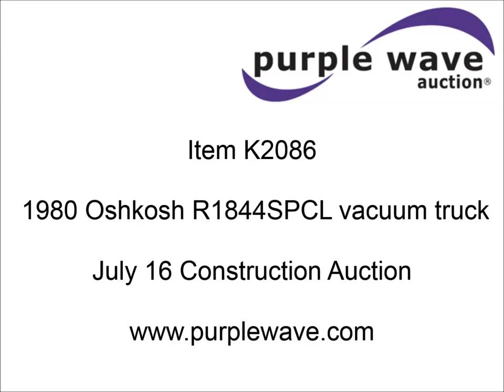1980 Oshkosh R1844SPCL vacuum truck for sale | sold at auction July 16, 2015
1980 Oshkosh R1844SPCL vacuum truck
76,482 miles on odometer
9,120 hours on meter
Caterpillar 3406 diesel engine
Serial 92U21028
Four speed manual transmission
Heat
Air suspension seat
Approx. 16&#039; x 6&#039; tank
3,000 gallon tank
Four way lockers
Grill guard
PTO
Walking beam suspension
Air brakes
11-22 tires
18889

It was located in Columbia, MO, and we sold it to the highest bidder for $4,620.